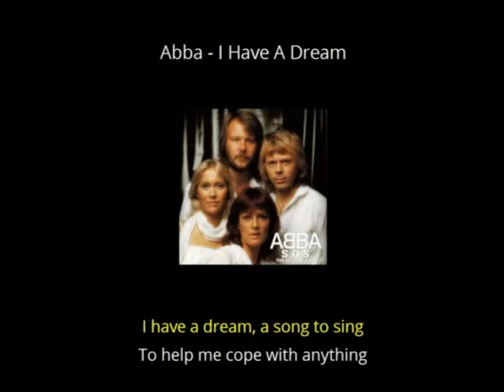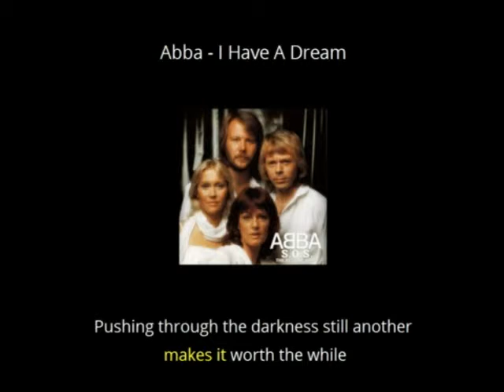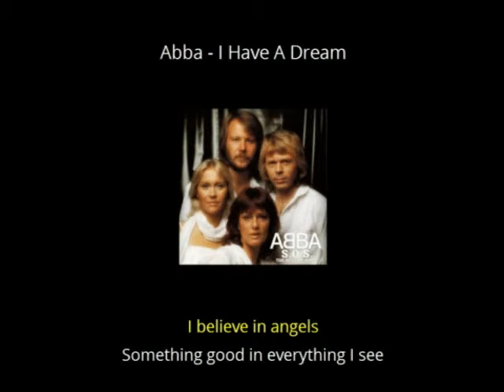I heave a dream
Tema interpretado por el grupo ABBA en el año 1.979 del álbum Voulez Vous